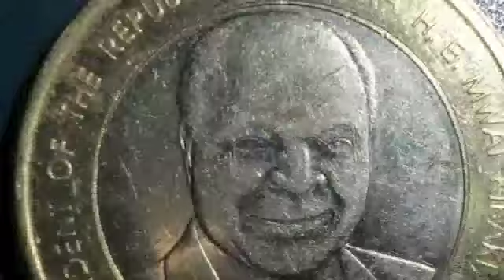AVIAEXPORT AIRWAYS in KENYA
CARGO AIRLINES AVIAEXPORT AIRWAYS